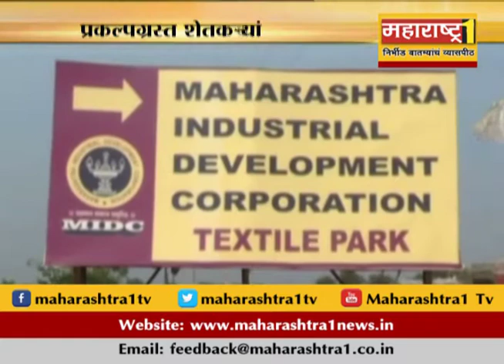अमरावतीः प्रकल्पग्रस्त शेतक-यांचा जिल्हाधिकारी कार्यालयावर मोर्चा